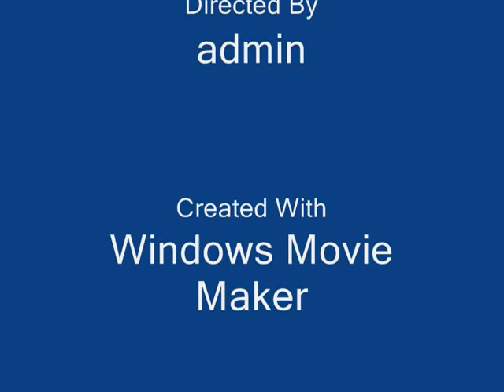Part 4 David Heiber Cleveland CTAG 10 21 11 0004